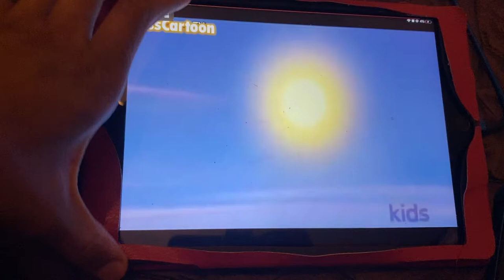Matt hatter chronicles